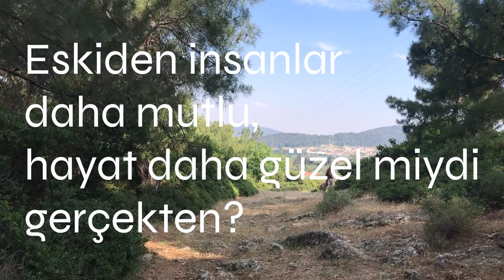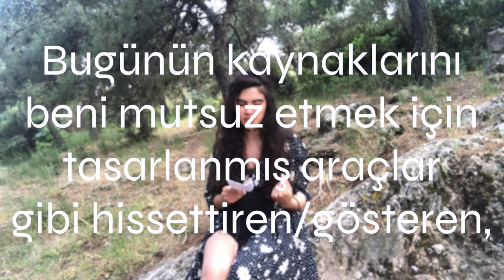Foça'da Köy Hayatı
Merhaba🌿

Bir süredir Foça'da köyde kalıyorum ve bu süreçte bir çok farklı konuda düşünme ve sorgulama şansı buldum. Bulunduğumuz zamandan, yerden ve daha bir çok şeyden memnuniyetsiz olma hissimiz üstüne sizinle düşündüklerimi paylaşmak istedim. Ormana gittiğim ve günlük ev içindeki hayatımdan da görüntüler bulacaksınız bu videoda🌸

Sevgiler♥️
Beste Kanter